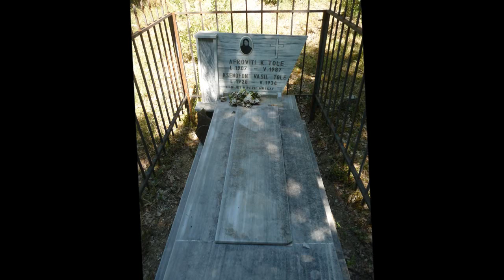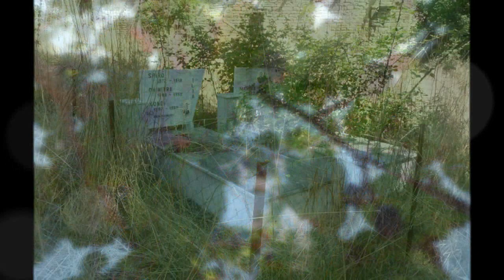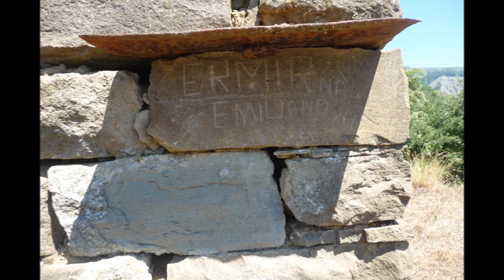Fshati Lupcke i Permetit